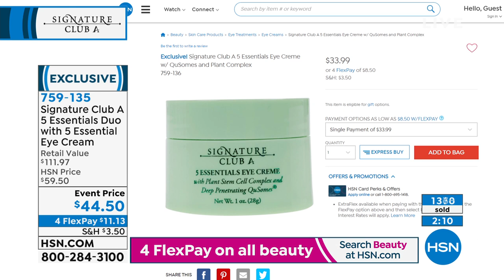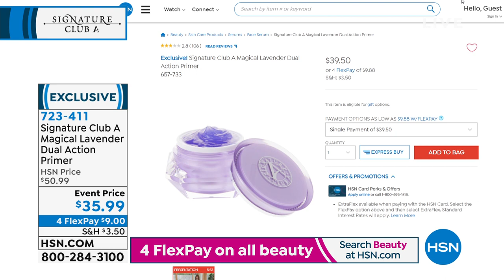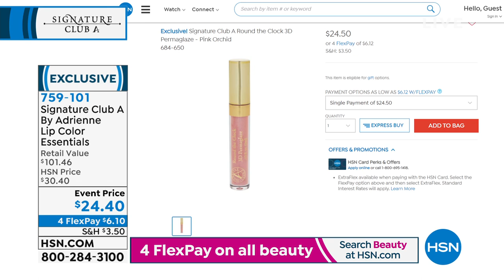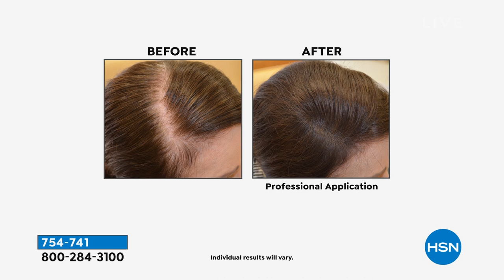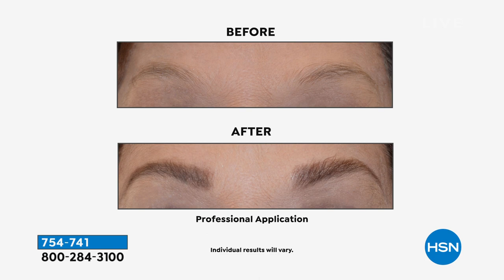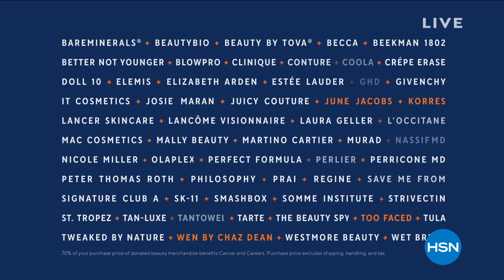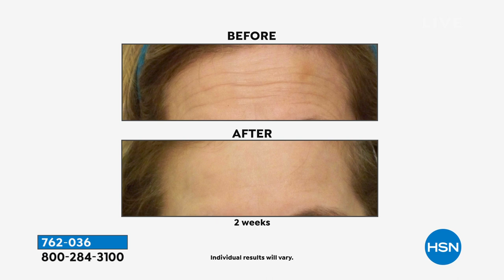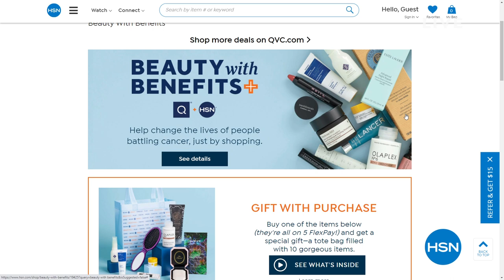HSN | Signature Club A By Adrienne Beauty 27th Anniversary 05.20.2021 - 08 PM